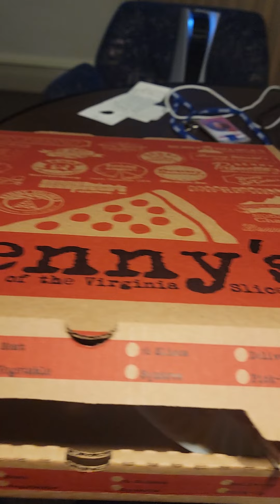Pizza Review Time